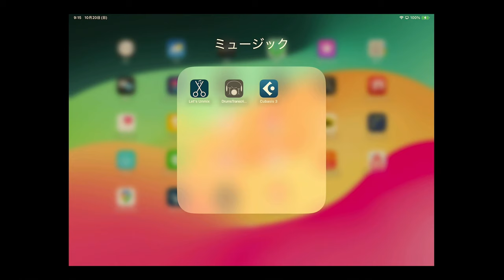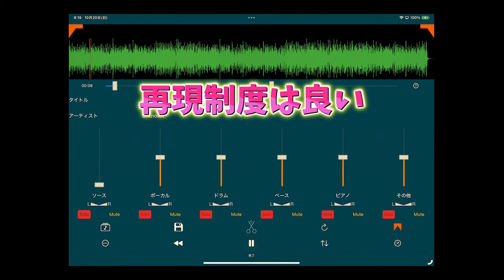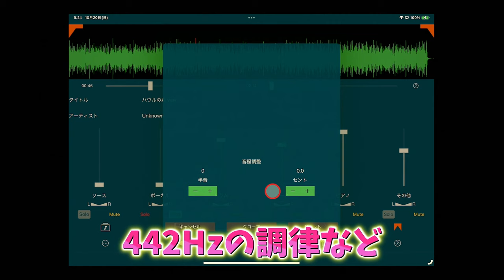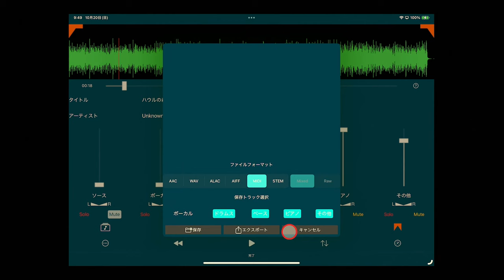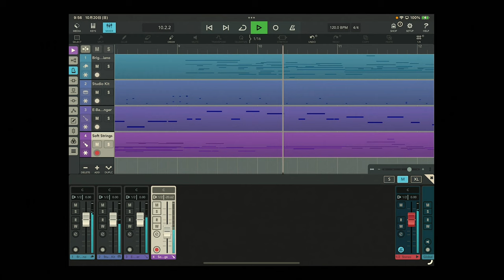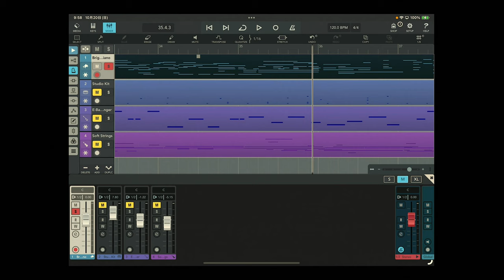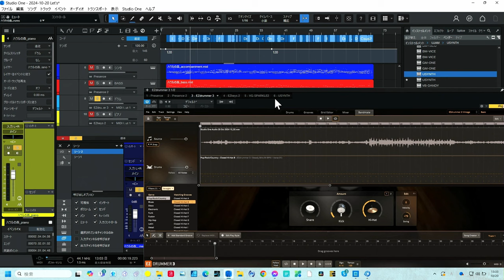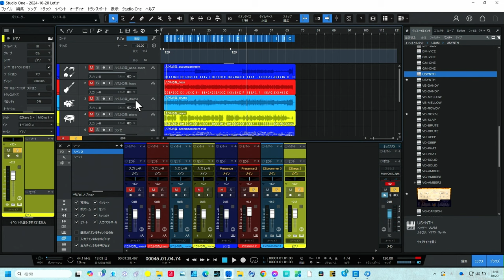音声分離＆MIDI書き出し可能！「Let's Unmix」を徹底解説 DTMerなら見逃すな！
今注目の国産音声分離アプリ「Let's Unmix」を徹底検証しました！たったの700円でVo,Dr,Ba,Pfなどの音声をパートごとに分離し、さらにMIDI書き出しにも対応。
DAWとの連携も簡単で、プロだけでなくアマチュアにも優しい機能が満載です。特にiPad版やAUプラグインの開発が進められており、今後の進化が期待されます。まだいくつかの課題はありますが、今後のアップデートにも期待しつつ応援したいアプリです。音楽制作に興味がある方はぜひチェックしてみてください！